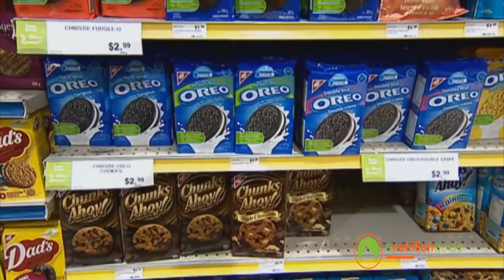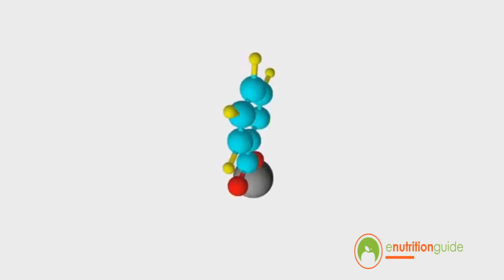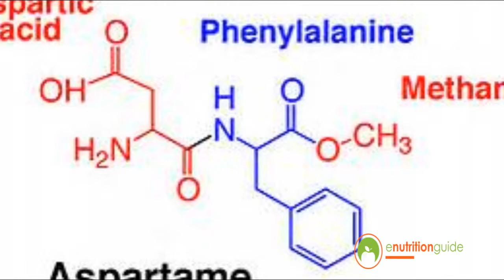Food Additives: Are They Dangerous to Our Health?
Are food additives harmful to health? Some food additives are dangerous, such as some food dyes that become carcinogenic at high doses. The functions of food additives are multiple: to enhance the taste, to lengthen the preservation or to color. Food additives do not have a good reputation. No study actually proves their harmfulness but there are dangerous food additives.
There are five major families of food additives. The dyes make it possible to give an attractive color to the product (E100 to E199). The preservatives (E200 to E299) are essential, they prevent the proliferation of molds. Antioxidants (E300) prevent fruit from darkening. The texture agents (E400) give its appearance to a product. Finally, the taste enhancers (E600) intensify the taste of a product.
Food additives are not considered hazardous, provided they meet a daily dosage. In other words, avoid over-consumption of cooked dishes or preserves to avoid exposing your body to too many additives. Some scientists fear that additives mixed with each other are carcinogenic, which is not detectable in the studies. Additives may also cause allergies, growth retardation in children (for benzoate), migraines (monosodium glutamate).
Some dyes are allergenic and carcinogenic. Here is a list of dyes to be avoided as much as possible: E 102, E 110, E 123, E 124, E 127 E 131 E 142 E 154 E 160 E 163 E 154 E 102 E 110, E 120, E 123, E 124, E 125, E 126, E 120, E 173 and E 175.